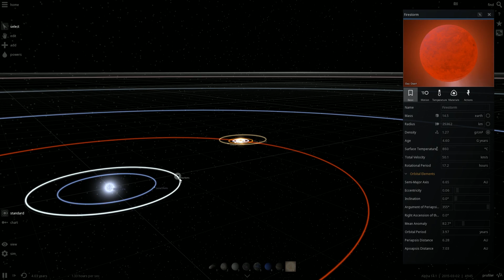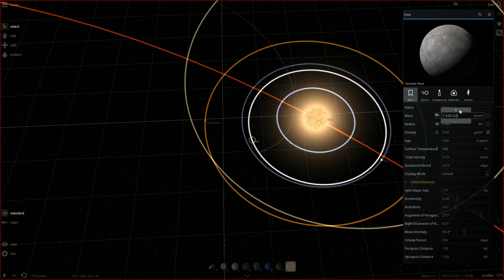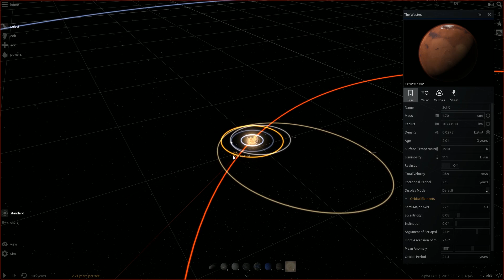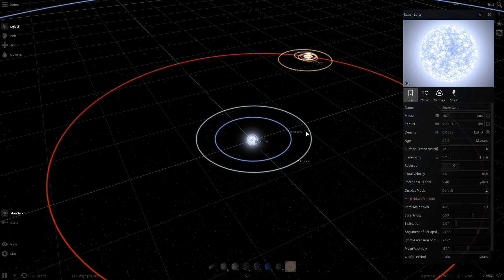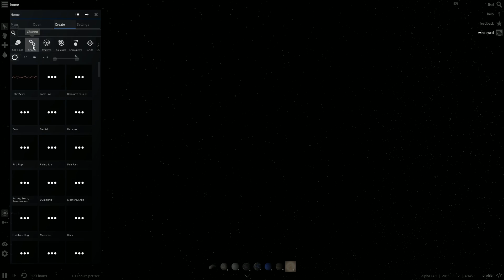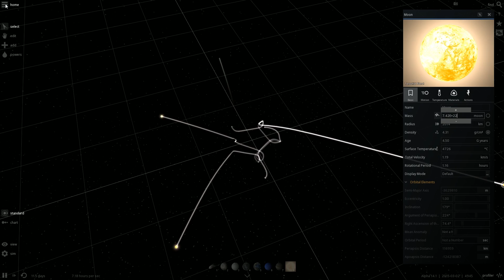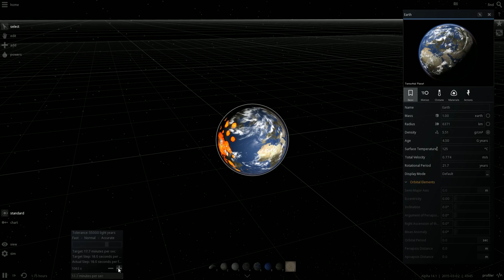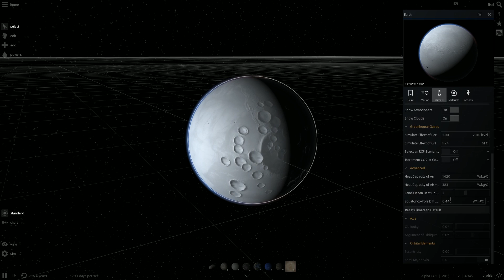This Can't Be Real! - Universe Sandbox 2 - Episode 3 (Black Hole System Chaos)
Universe Sandbox 2 is in Alpha and I think it's time to check it out. I liked its predecessor very much so all the new features are very exciting. Follow along as I play Universe Sandbox in this week's This Can't Be Real!